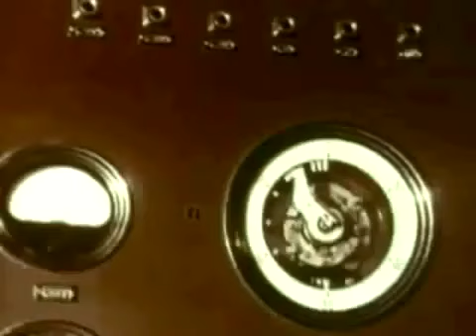Первая в мире ядерная торпеда подорвана, Новая Земля, 1955 г Документальный фильм